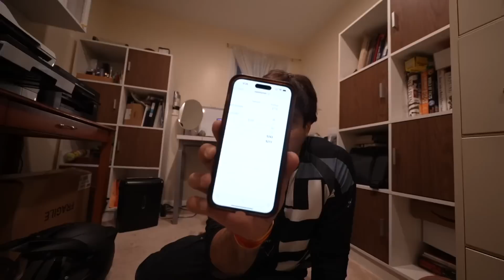How To Ship Your INDIAN Bike Across The World For Travel!